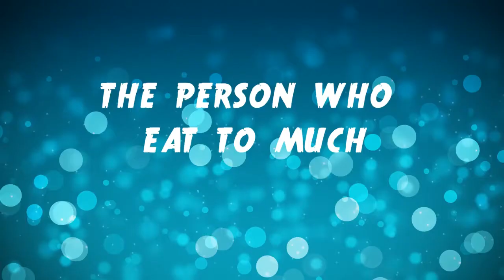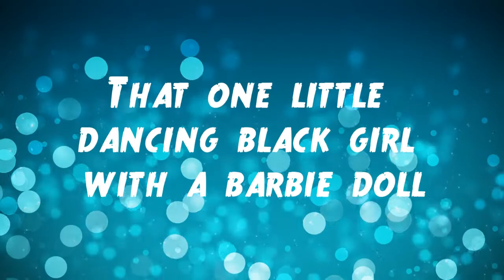Types Of People On Thanksgiving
I know thanksgiving was a while ago but idgaf